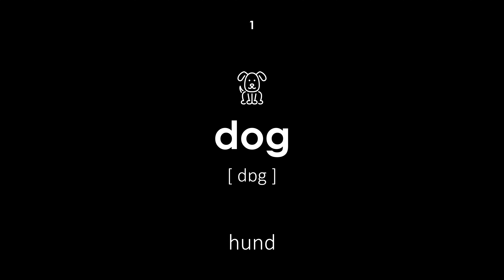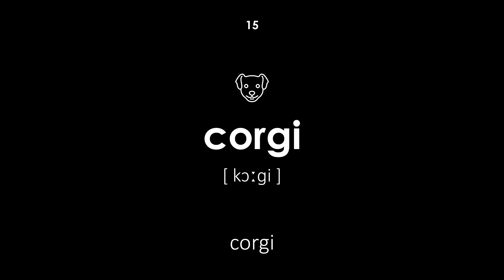Hunderassen auf Englisch (Männliche Stimme, schwarzer Hintergrund)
Hunderassen auf Englisch. Alle Wörter haben eine Transkription und Übersetzung vom Deutschen ins Englische. Diese Lektion ist für Kinder und Erwachsene geeignet. Die Lehrkraft sagt die Wörter mit männlicher Stimme.

Navigation:

00:00 — Beginn der Lektion
00:17 — hund
00:22 — züchten
00:28 — afghanischer hund
00:34 — airedale-terrier
00:40 — basenji
00:46 — basset
00:53 — beagle
00:58 — bluthund
01:04 — border collie
01:10 — boxer
01:17 — bulldogge
01:24 — chihuahua
01:29 — chow-chow
01:36 — cocker spaniel
01:43 — corgi
01:49 — dackel
01:55 — dalmatiner
02:01 — dobermann
02:07 — foxterrier
02:14 — deutscher schäferhund
02:20 — golden retriever
02:26 — deutsche dogge
02:33 — windhund
02:40 — irish setter
02:45 — labrador
02:51 — lhasa apso
02:57 — neufundland
03:02 — pekinese
03:09 — pitbull terrier
03:15 — zeiger
03:22 — pommersche
03:28 — pudel
03:34 — mops
03:41 — heiliger bernhard
03:49 — schnauzer
03:54 — scottish terrier
04:00 — schäferhund
04:05 — shih tzu
04:11 — sibirischer husky
04:18 — spaniel
04:25 — spitz
04:33 — akita
04:41 — shar-pei
04:45 — shiba inu
04:51 — japanisches chin
04:57 — tibetischer mastiff
05:03 — alaskan malamute
05:09 — collie
05:15 — terrier
05:21 — spielzeughund
05:28 — Ende der Lektion